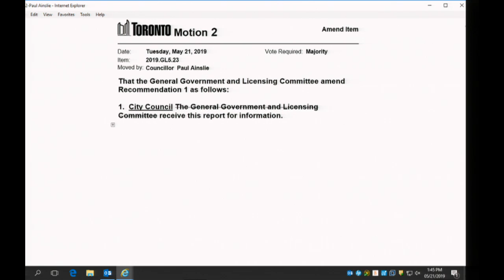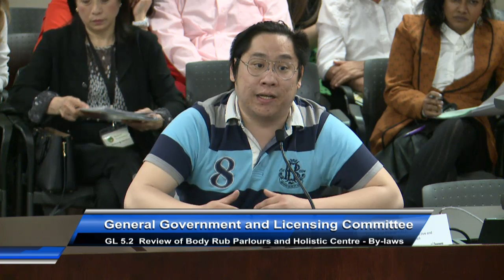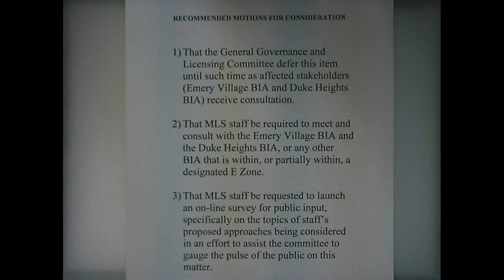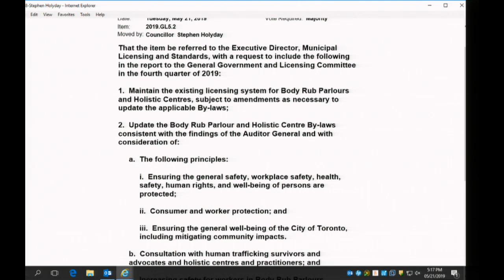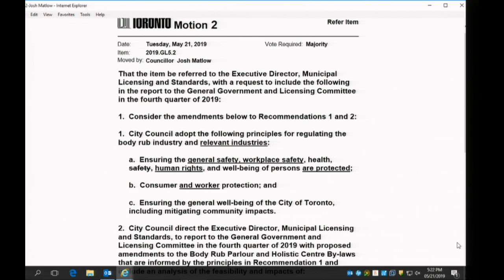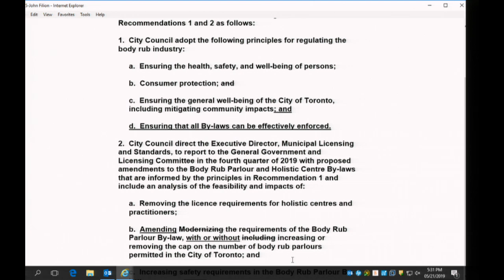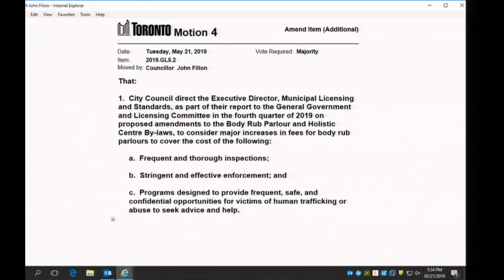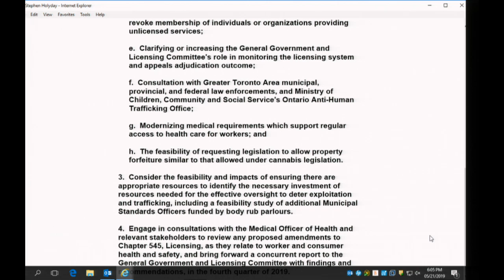General Government and Licensing Committee - May 21, 2019 - Part 2 of 2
General Government and Licensing Committee, meeting 5, May 21, 2019 - Part 2 of 2
Agenda and background materials:

Meeting Navigation:
0:13:51 - Meeting resume